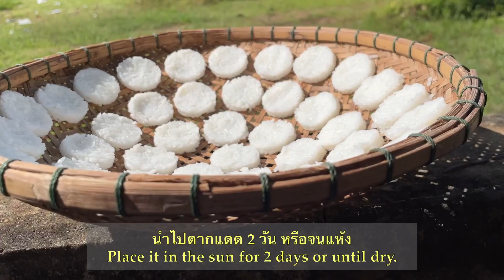40 ข้าวตังหน้าตั้ง Rice Cracker with Spicy Sauce | ครัวคุณเปรม Prem's Kitchen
ต้องทำแล้วล่ะ ... กร๊อบ กรอบ ข้าวตังพร้อมหน้าตั้ง รสเข้มข้น อร่อยสุด...สุด...ค่ะ
วิธีทำ "ข้าวตังหน้าตั้ง"
๑. พริกชี้ฟ้าแห้งแช่น้ำจนนิ่ม ๒ ช้อนโต๊ะ
๒. กระเทียมหั่นชิ้นเล็ก ๆ  ๑/๔ ถ้วยตวง
๓. หอมแดงหั่นชิ้นเล็ก ๆ  ๑/๔ ถ้วยตวง
๔. พริกไทย           ๑๐ เม็ด
๕. มะขามเปียก   ๑/๔ ถ้วยตวง
๖. ถั่วลิสงคั่ว           ๑/๓ ถ้วยตวง
๗. หมูสับ                   ๑/๒ ถ้วยตวง
๘. น้ำตาลมะพร้าว          ๑ ช้อนโต๊ะ + ๑ ช้อนชา
๙. น้ำปลา           ๒ ช้อนโต๊ะ
๑๐. น้ำ           ๑/๒ ถ้วยตวง
๑๑. กะทิกล่อง (๒๕๐ มิลลิลิตร) ๑ กล่อง
๑๒. ข้าวสวย           ๖ ถ้วยตวง
๑๓. น้ำมันพืช (น้ำมันรำข้าว) ๒ ถ้วยตวง

_ วิธีทำข้าวตัง _
๑. นำข้าวสวยร้อน ๆ ๖ ถ้วย มาปั้นเป็นก้อนกลมเล็ก ๆ แล้วกดในพิมพ์วงกลม
     ได้  ๙๐ ชิ้น
๒. นำข้าวที่อัดเป็นแผ่นกลมไปตากแดด ๒ แดด (ตากแดด ๒ วัน) หรือจนแห้ง
     เก็บโถขวดแก้ว หรือกล่องพลาสติก
๓. รินน้ำมันพืชใส่กระทะ พอน้ำมันร้อน นำข้าวตังที่แห้งดีแล้วลงไปทอด ข้าวตัง
     จะพองออก พอเริ่มเป็น  สีเหลือง ตักขึ้นให้สะเด็ดน้ำมัน แล้ววางบนกระดาษ
     เพื่อซับน้ำมัน
๔. เก็บข้าวตังที่ทอดและเย็นลงแล้วใส่กล่องพลาสติก

_ วิธีทำหน้าตั้ง (น้ำจิ้มข้าวตัง) _
๑. เตรียมพริกแกง ใส่พริกไทย ๑๐ เม็ดลงในครก ตำพอแหลก ใส่พริกชี้ฟ้าแห้ง
     ชิ้นเล็ก ๆที่แช่น้ำจนนิ่ม (๑๕ นาที) ๒ ช้อนโต๊ะ ลงไปตำจนค่อนข้างละเอียด
     จากนั้นใส่กระเทียมที่หั่นชิ้นเล็ก ๆ ๑/๔ ถ้วยตวงลงไปตำ ตามด้วยหอมแดง
     ที่หั่นชิ้นเล็ก ๆ ๑/๔ ถ้วยตวงลงไปตำจนละเอียด ตักใส่ถ้วยไว้
๒. เตรียมน้ำมะขามเปียกโดยใช้มะขามเปียก ๑/๔ ถ้วยตวง เติมน้ำ ๑/๒ ถ้วยตวง
     ลงไป แช่จนมะขามเปียกพอง จากนั้นขยำ ๆ แล้วกรองเอาน้ำมะขามเปียก
     ใช้จริงเพียง ๒ ช้อนโต๊ะ
๓. ปั่นถั่วลิสงคั่ว ๑/๓ ถ้วยตวง ให้ค่อนข้างละเอียด ใส่ถ้วยไว้
๔. หมูสับ ๑/๒ ถ้วยตวง สับให้ละเอียด ใส่ถ้วยไว้
๕. รินน้ำกะทิ ๑ กล่อง ลงในหม้อใบเล็ก ใส่พริกแกงลงไป คนให้พริกแกงละลาย
๘. เติมหมูสับลงไป คนไม่ให้หมูสับเป็นก้อน น้ำตาลมะพร้าว ๑ ช้อนโต๊ะ + ๑ ช้อนชา
     ใส่น้ำปลา ๒ ช้อนโต๊ะ และน้ำมะขามเปียก ๒ ช้อนโต๊ะ จากนั้นเติมถั่วลิสงบด
     (อาจเพิ่มหรือลดน้ำตาลและน้ำปลา ปรุงรสตามชอบ)
๙. เคี่ยวต่ออีก ๕ นาที ปิดแก๊ส ยกลง
๑๐. หั่นพริกจินดาแดงเป็นเส้นฝอยเล็ก ๆ และเด็ดใบผักชี

_ การรับประทาน
  ตักหน้าตั้งใส่ถ้วย โรยหน้าด้วยพริกแดงหั่นฝอยและใบผักชี จากนั้นตักราด
        บนแผ่นข้าวตังทอด แล้วรับประทาน

เพลงประกอบ 🎶Let's Do This! - Nat Keefe & Hot Buttered Rum.mp3